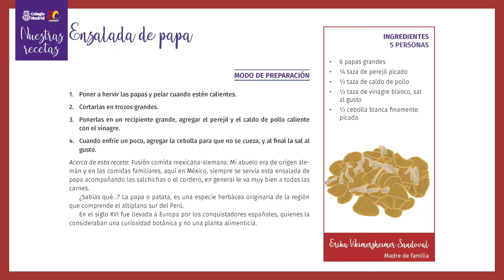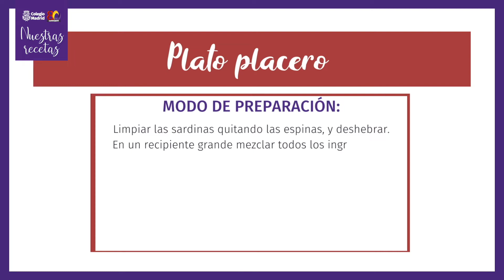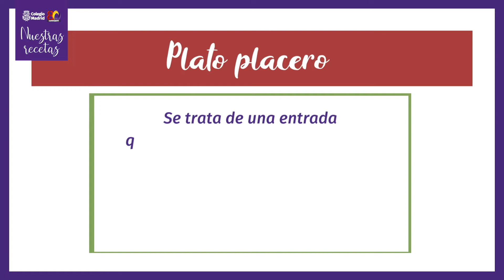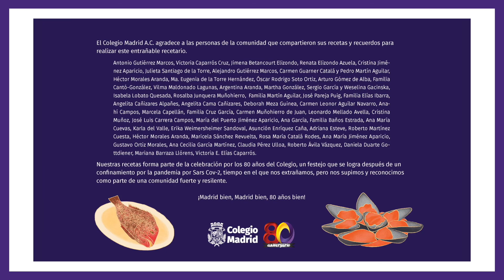Receta Plato Placero - Nuestras recetas: México-España Comida fusión / Colegio Madrid A.C.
En el marco del 80 aniversario del Colegio Madrid, se invitó a participar en:
Nuestras recetas: México-España
Comida fusión / Plato Placero
Con la intención de difundir los valores y la riqueza cultural de México y España, a través de la preservación de la memoria histórica y para disfrutar el tiempo en casa, se invitó a reunir y recrear en familia ricas recetas, que tengan como base la comida mexicana-española y la fusión de ellas con otras gastronomías que heredamos de otros exilios (Chile, Argentina y Uruguay) o la fusión con la gastronomía mundial.
Receta elaborada por nuestros estudiantes del taller de gastronomía y la maestra Alba Bucio.
Plato placero
INGREDIENTES:

1 lata de sardinas en tomate
½ cebolla finamente picada
Un manojo de cilantro finamente picado
1 jitomate picado en cubos
De 1 a 2 chipotles adobados picaditos
Un chorrito de aceite de oliva
200 grs. de queso fresco picado en cubos
1 aguacate picado en cubos
Chicharrón desmoronado
Paquete de tostadas horneadas ( marca misión ) o la que gustes

MODO DE PREPARACIÓN:

Limpiar las sardinas quitando las espinas, y deshebrar.
En un recipiente grande mezclar todos los ingredientes menos el queso, el chicharrón y el aguacate para que no se deshagan.
Ya cuando esté todo mezclado, arriba se coloca el aguacate, el chicharrón desmenuzado y queso adornando el plato.
Se sirve con tostadas, galletas saladas o baguette cortada en rodajas para hacer tapas.

Acerca de esta receta. Se trata de una entrada que se acostumbra comer durante el verano en España. Aquí adaptamos la receta agregando el chipotle y el chicharrón desmoronado.